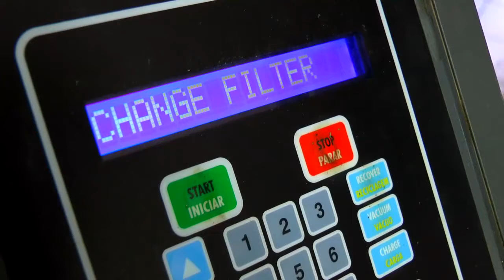SYLVIO TEJADA AVALIA PRÉ CANDIDATURA DE JAIRO JORGE AO GOVERNO DO ESTADO.